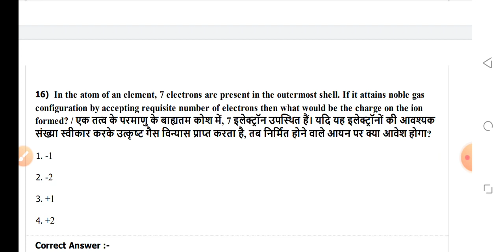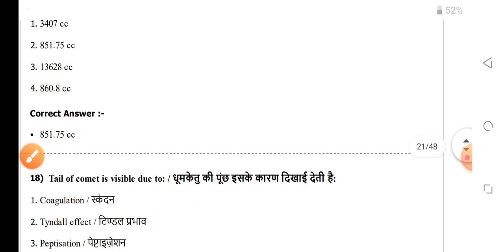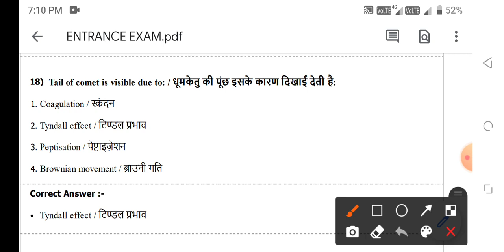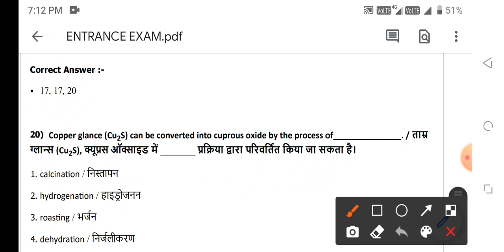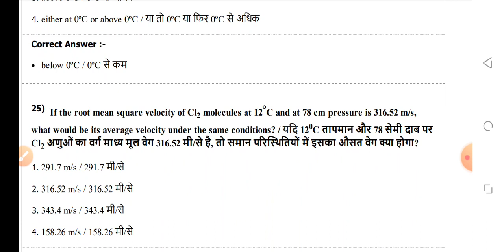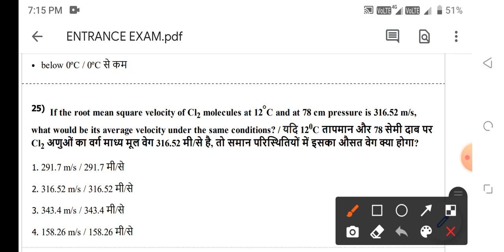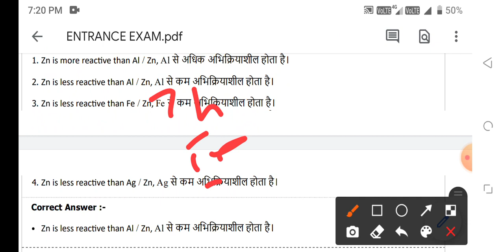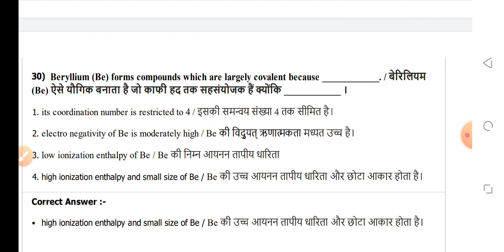BSC NURSING ENTRANCE EXAM 7 SEPTEMBER 2021-22 IMPORTANT QUESTIONS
MKS
Provide medical news update

1.BSC NURSING GNM ENTRANCE EXAM BOOK IN HINDI

2.BSC NURSING GNM ENTRANCE EXAM BOOK IN ENGLISH

Bsc nursing entrance exam vitamin 2021
Bsc nursing entrance Vitamin MCQ